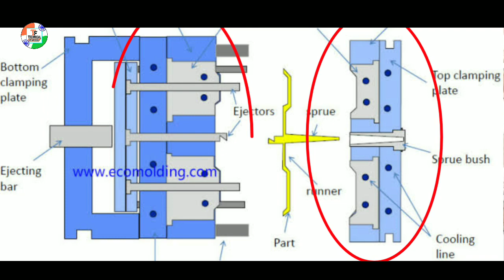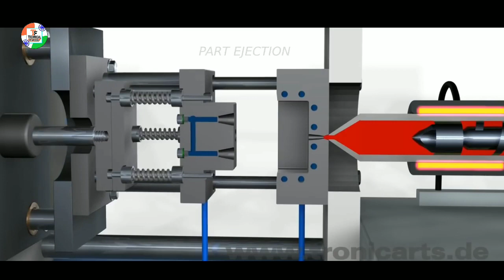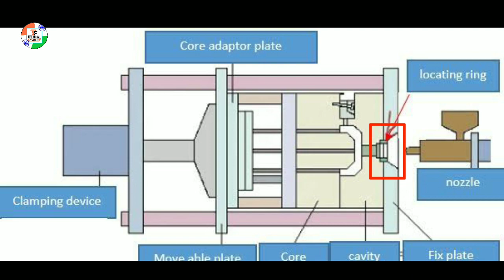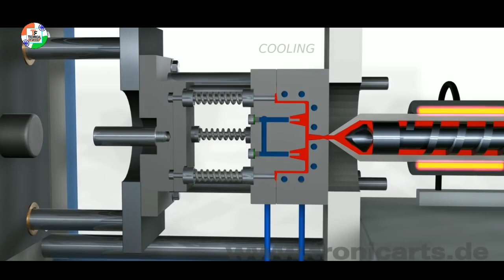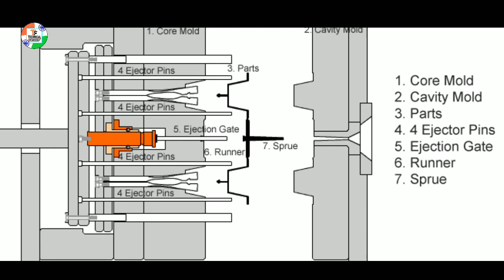Mold ।। Mold Work ।। Injection Moulding Machine ।। Cycle Time ।। Guide Piller ।। Locating Ring.....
Gaurav kumar